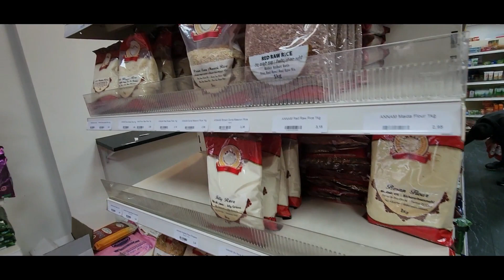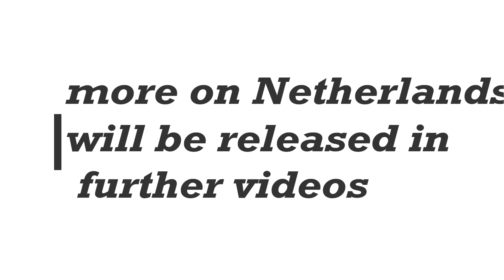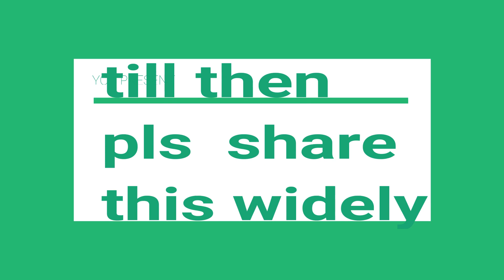Netherlands- Land of Canals, Gardens, Cheese, Bicycles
Netherlands or Hollands is a country whose major part is below sea level . It is a very beautiful country . Dutch is the language.
Holland is famous for diary products, Cheese, windmills, wooden shoes Canals, Football. Dutch men are world’s Tallest people😉

 Biggest flower exporter in the world. The  area around the windmills are super. canals , wooden cottages , grazing sheep area delight for the eyes.
One should plan for three to four days visit  to have a great time here. There is lot to see in the country apart from Amsterdam. we spent 2 nights there but felt that was barely enough. At least four nights are required .

Netherlands
Windmills
Europetourism
Dutch
Holland
Cheese
Netherlands tour
Netherlands tourist visa for Indian
Netherlands tourism
Netherlands tourist places
Netherlands tourist visa
Netherlands tour
Netherlands tourist visa from
Netherlands tourist attractions
Tourist spot Netherlands
Netherlands walking tour
Netherlands bridges
Tour around Netherlands
Netherlands 2023
Tips Netherlands
Canals
Bridges
Cruise
Lovely Houses
Scenic country